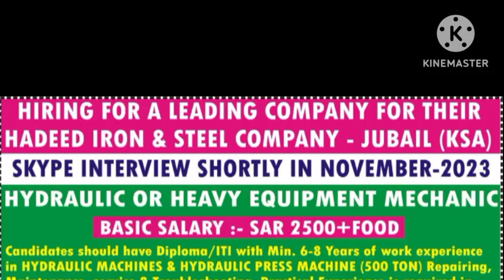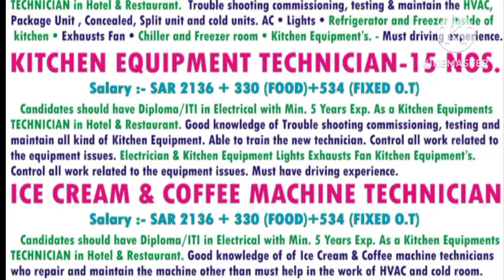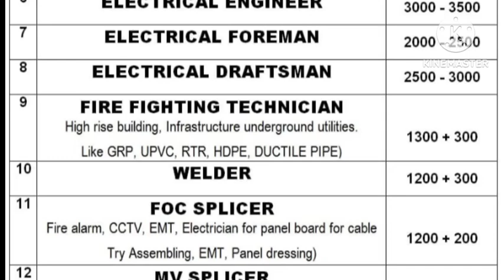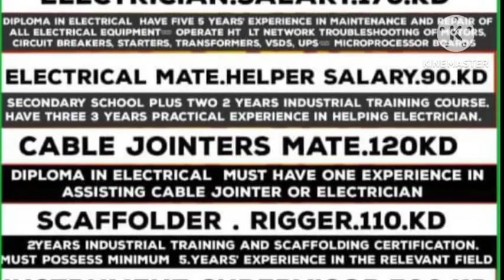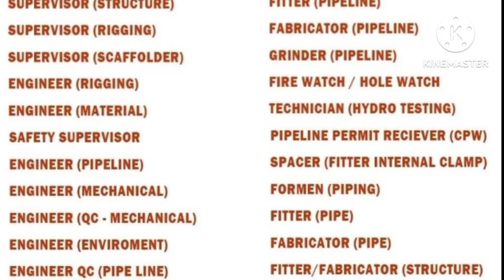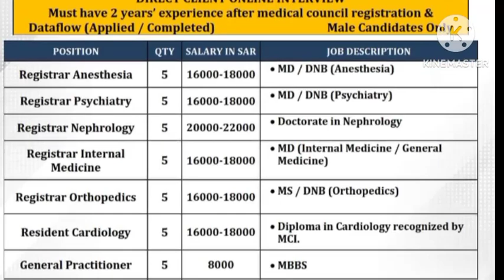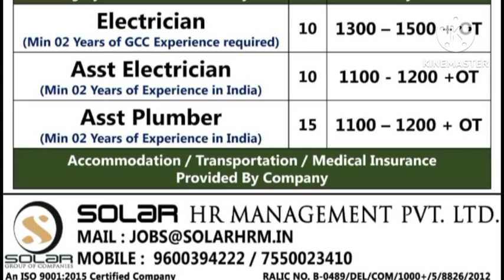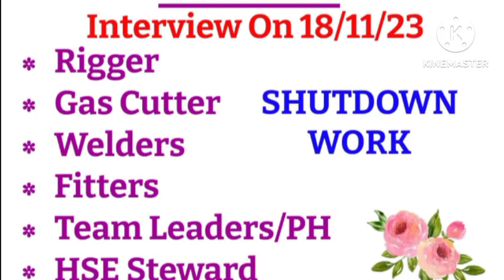jobs in abroad,gulf wanted,gulf interview,free visa requirements,assignment in abroad, dubai kuwait